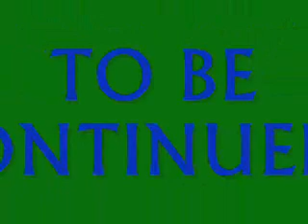Ultimate Team part 1!